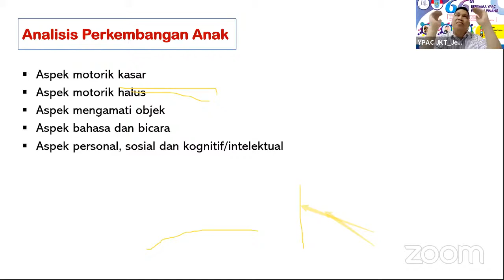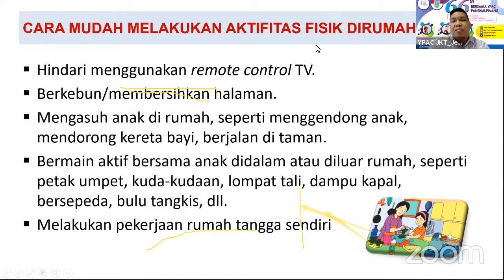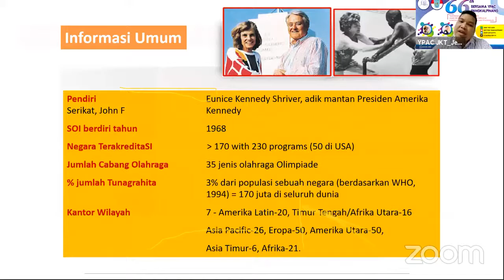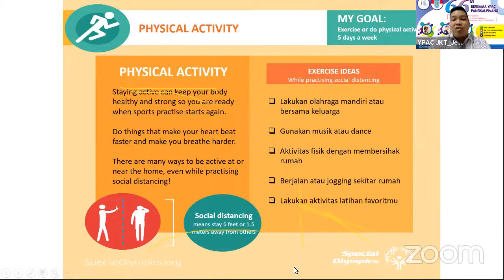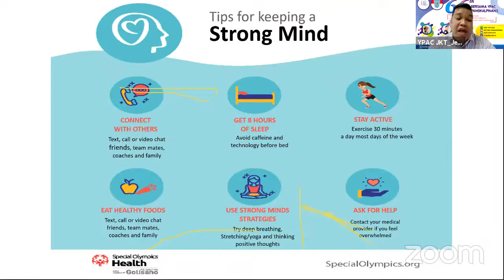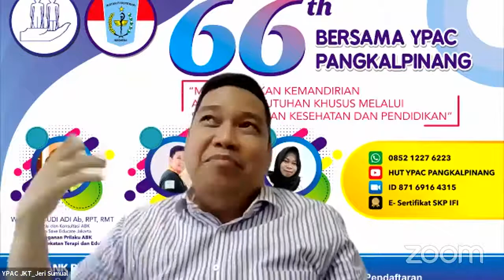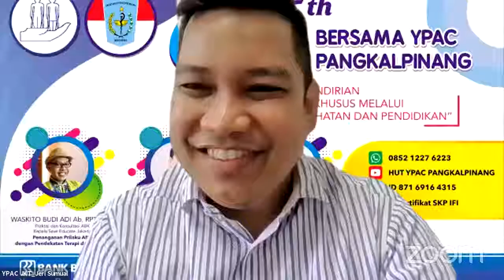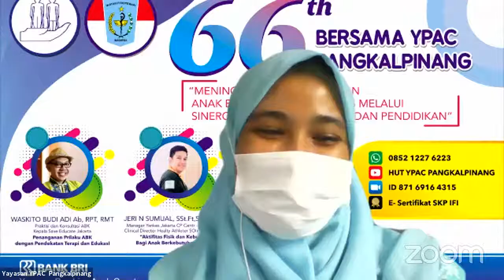Yayasan YPAC Pangkalpinang's Zoom Meeting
Prilaku